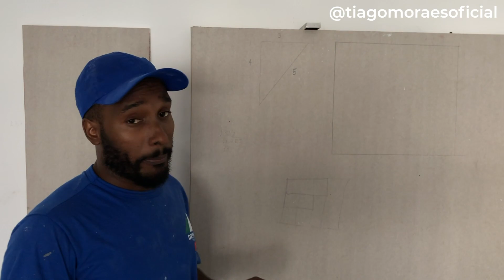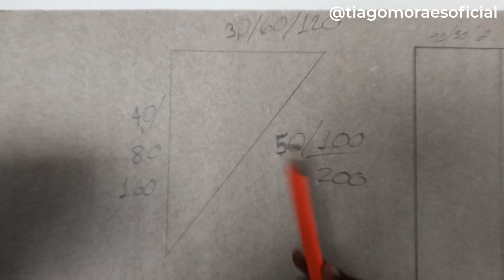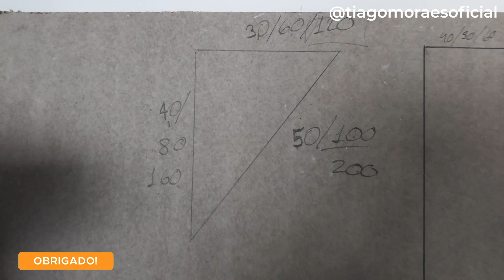COMO SAIR COM A PLACA NO ESQUADRO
Fala galera! Bem vindos ao maior canal de Drywall do Brasil!

Uma das maiores dificuldades do montador, é na hora de fazer a montagem é justamente sair com a placa no esquadro, parece algo bobo, mas faz toda a diferença no acabamento final e vai te tirar do sufoco.

Fale com a nossa equipe 👇🏾